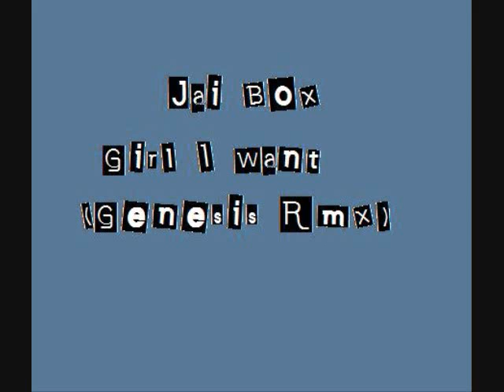Jai Box- Girl I Want (Genesis Remix)